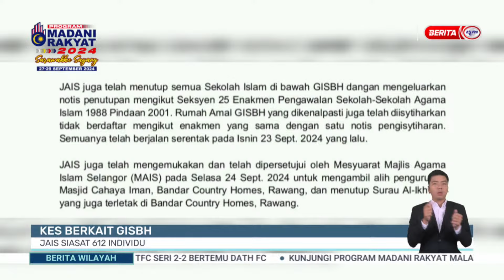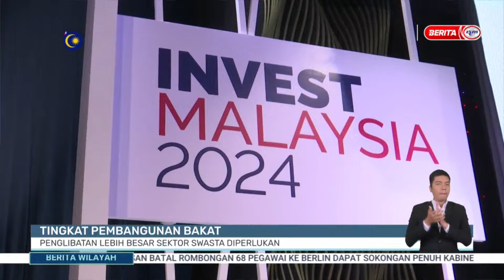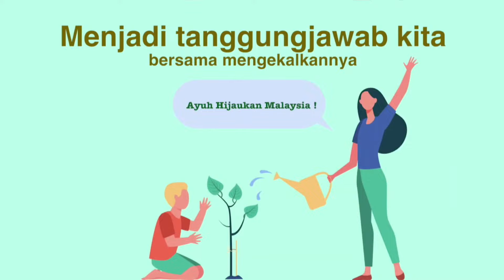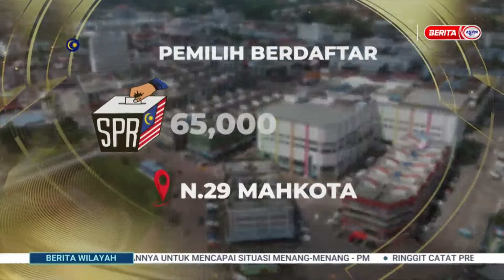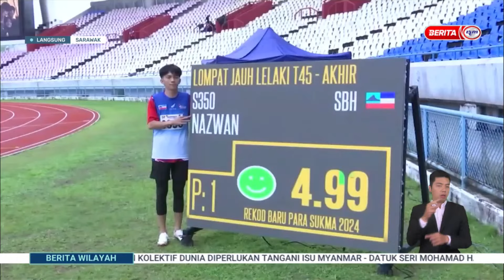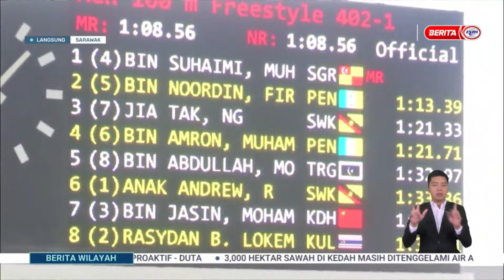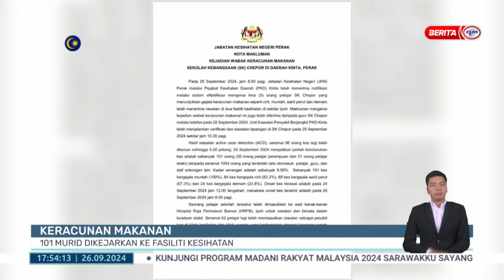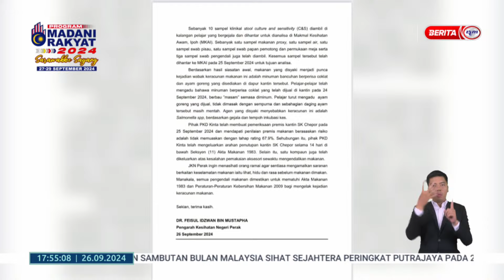26 SEPTEMBER 2024 - BERITA WILAYAH